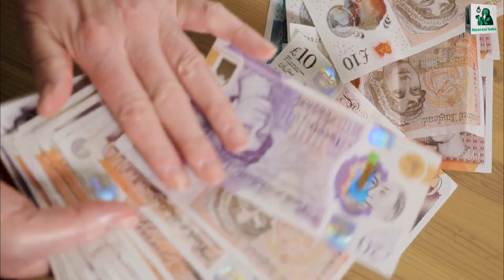Do PARIYON Ki HAZRI ka Amal | دو پری ایک ساتھ حاضر ہو جاتی ہے | pariyon se Dosti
(WhatsApp Number)
1 Click se syed noor ali ka WhatsApp Number hasil karen